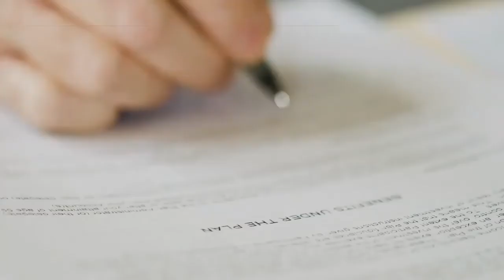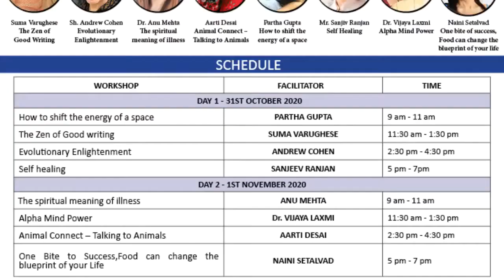Life Positive International Spiritual Festival 2020 Online Edition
Life Positive Foundation is here with its first online edition of Life Positive International Spiritual Festival.